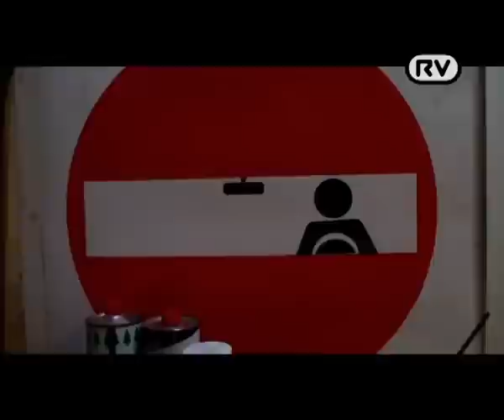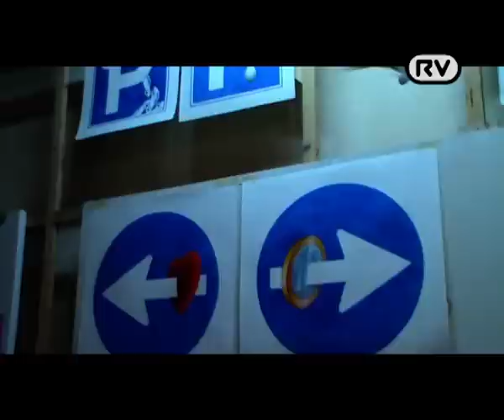Riot Van intervista Clet - parte1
RiotVan ha intervistato Clet nel suo studio a Firenze, ci ha parlato della sua statua, dei cartelli stradali modificati e di altre sue opere facendoci scoprire anche la persona che si cela dietro un'artista così particolare.